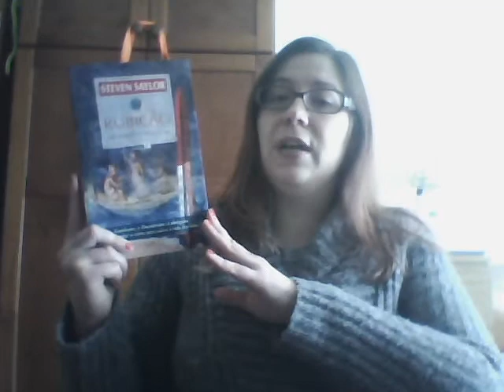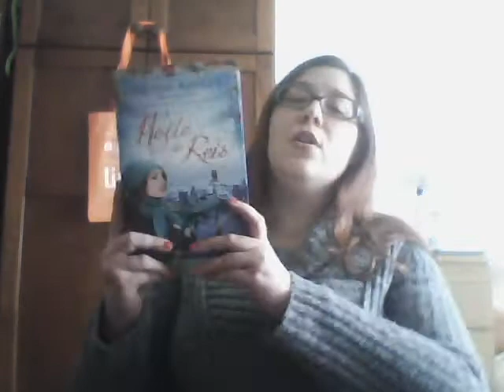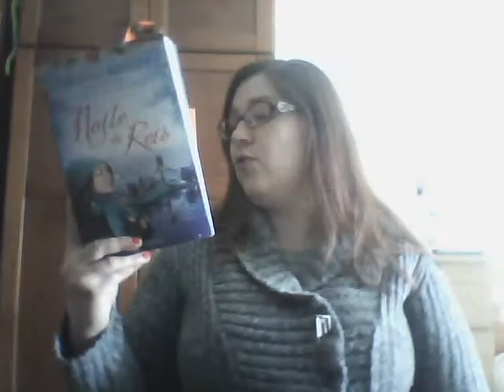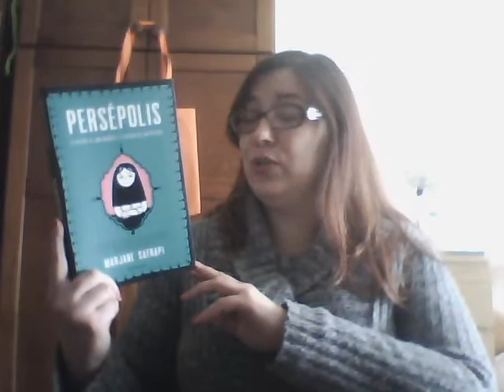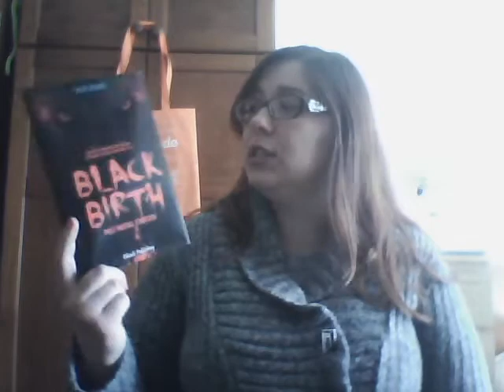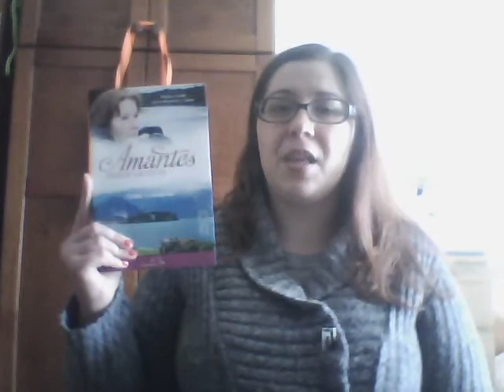Aquisições Fevereiro 2015